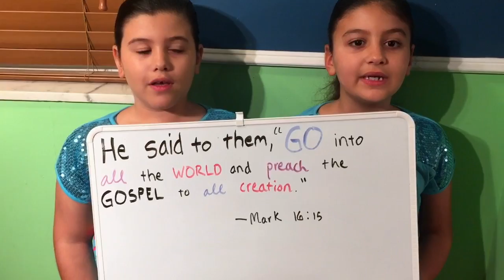Cuba Missions Trip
I'm Going to Cuba!